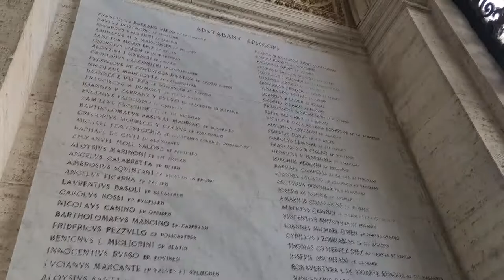The Vatican In Rome